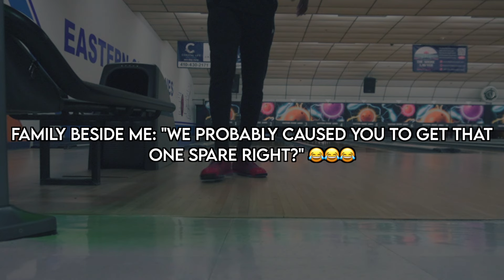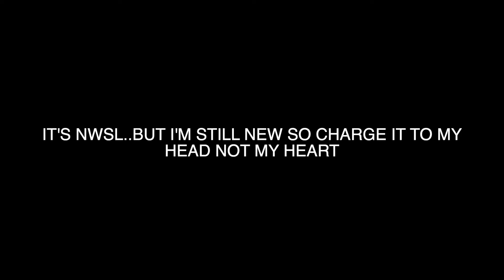THESE NEW BOWLING BALLS MAKE ME LOOK LIKE A PRO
Listen, i’m loving this Storm IQ Tour 78-U. For the longest time, I had been talking about needing a new Urethane piece in the bag. I didn’t want a purple hammer because I don’t wanna be that guy 😂😂😂 but this 78-U is killing it. I also got a Motiv Venom Shock too but I already knew how good of a piece that was. One of my first bowling balls, the OGs might remember that.